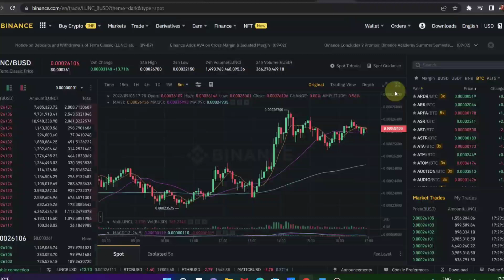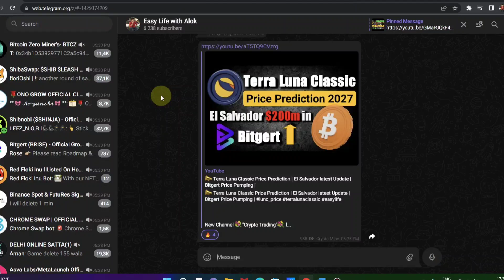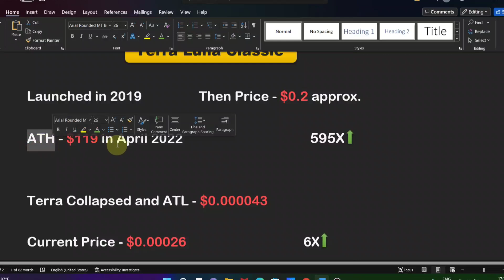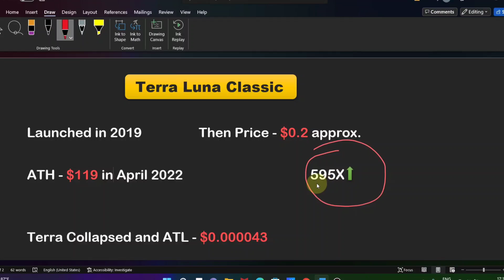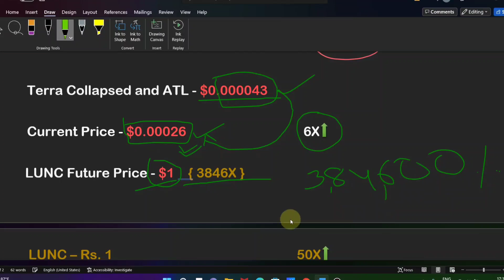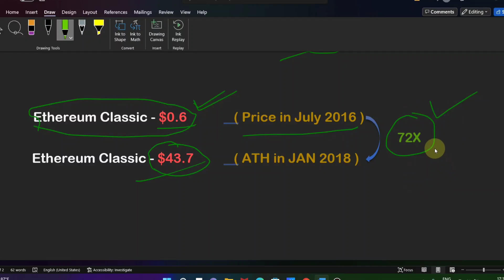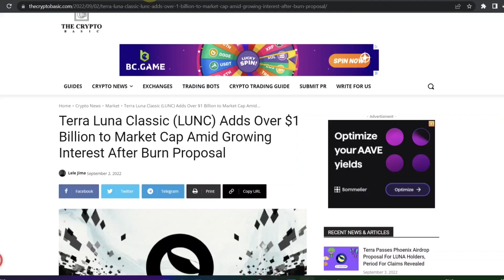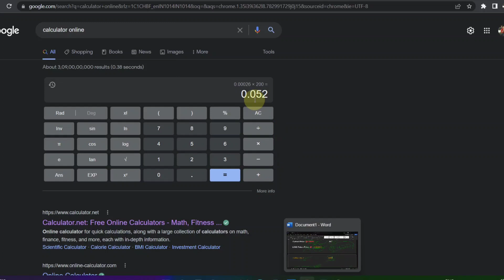🚀 🔥 LUNC will be $1 | Terra Luna Classic Price Prediction | Luna Classic latest update | LUNC Burn